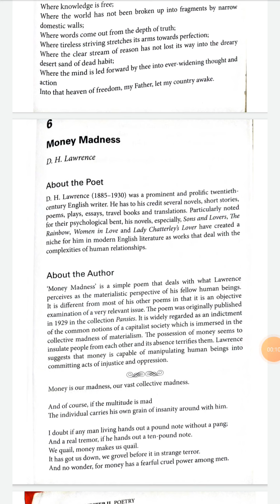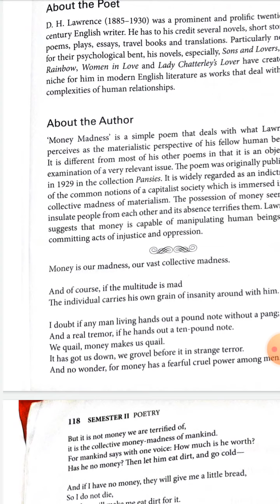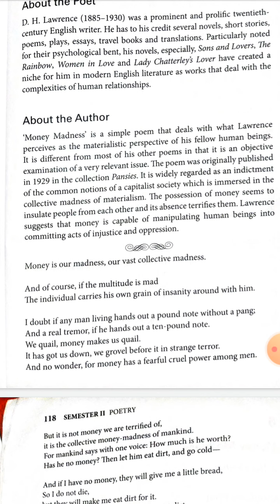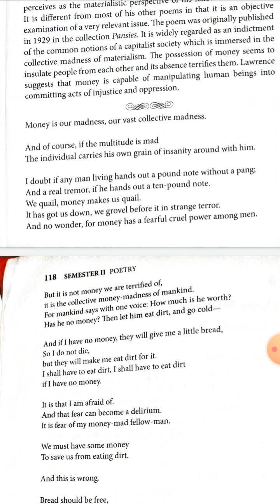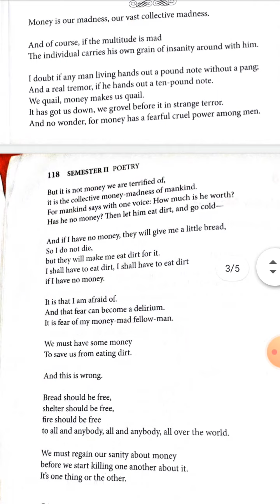B. Sc sem II English Money Madness